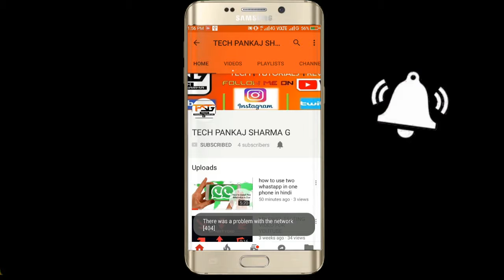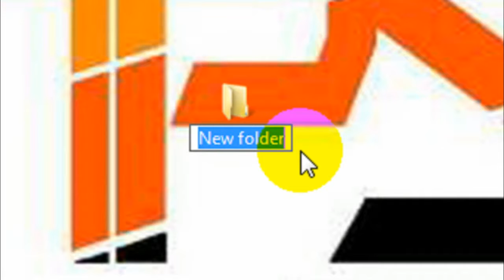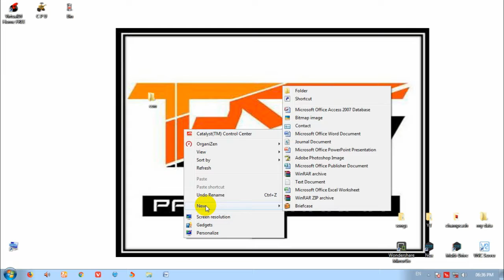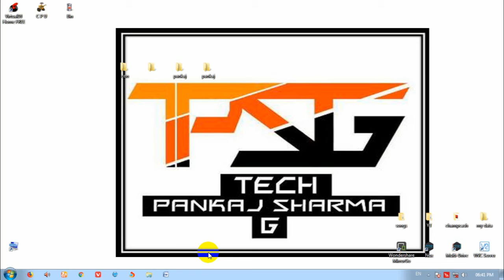Secret Pc Tricks | Computer Hidden Tricks | Important Trick Of Windows | कंप्यूटर की गुप्त ट्रिक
Hi Freinds

About this video- आज के इस विडियो मे | मैं आपको बतने वाला हु कुछ ऐसे कंप्यूटर और लैपटॉप  के सीक्रेट
टिप्स और ट्रिक के बारे मैं जिसको जाने के बाद आप किसी को भी चैलेंज कर सकते है | तोह देखिये एस विडियो को | मैं आसा करता हु आपको विडियो पसंद आयेगी |

Queries Solved:
1. MOST USEFUL COMPUTER TRICKS
2. Computer secret tricks in hindi
3. computer tricks in hindi
4. windows 10 tips and tricks in hindi
5. computer tricks and secrets for windows 10
6. computer cool tricks
7. computer secrets in hindi
8. challenging pc tips in hindi
9. computer tricks and secrets
10. technical videos in hindi
11. gupt pc tricks in hindi
12. computer keyboard tricks
13. laptop folder tricks in hindi
14. computer hidden tricks
15. computer hidden intelligent secret tips